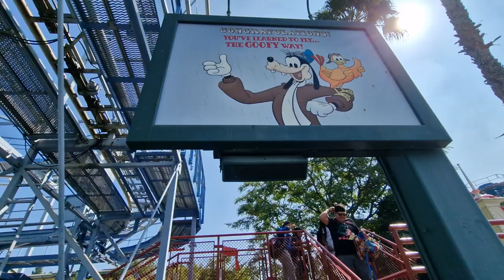Soar Through Goofy's Sky School at Disney California Adventure | On-Ride POV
Hold on tight and get ready for a wacky flight with Goofy! Join us for an onride video of Goofy's Sky School at Disney California Adventure Park.

Experience the thrills and laughs as we take to the skies with Goofy himself on this wild and zany aerial adventure. 🛩️🤪

As we board our airplanes, get ready for twists, turns, and unexpected dips as we navigate through Goofy's flying academy.

From dodging obstacles to feeling the rush of the wind, every moment is filled with excitement and Goofy's signature antics.

Join us for a flight full of fun and laughter that's perfect for the whole family!